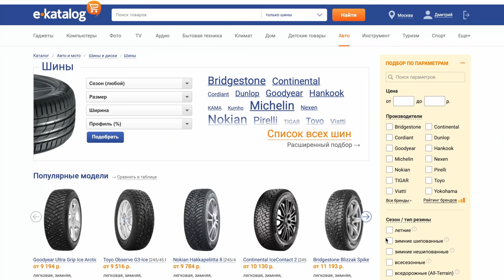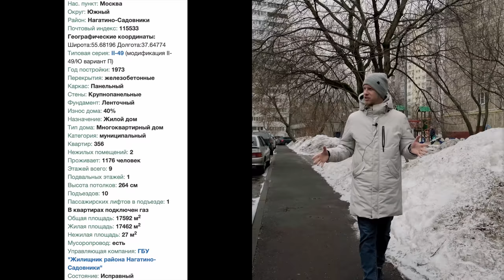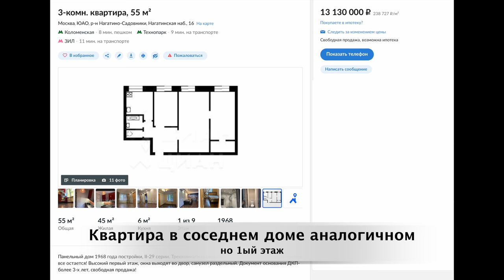ОН ПРИЕХАЛ В МОСКВУ И ЖИЛ ПОЛ ГОДА В ОФИСЕ. БОРЬБА ЗА НОВУЮ ЖИЗНЬ. КУПИЛ КВ 58м В ИПОТЕКУ на 30 лет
Покупайте шины и диски на ваш авто через Е-каталог 📌
В этом сюжете вы услышите историю из жизни, как человек проживая в Киргизии городе Бишкек решил поехать в Москву за новой жизнью. Что из этого получилось? Я бы мог написать кратко это здесь, но лучше выделить 35 минут и услышать все из его уст.
Участник видео Сергей. Спасибо за открытость и жизненную историю.